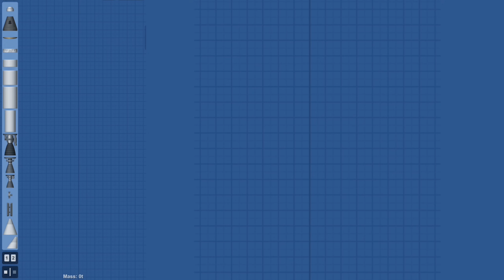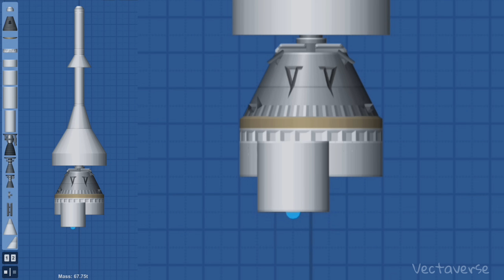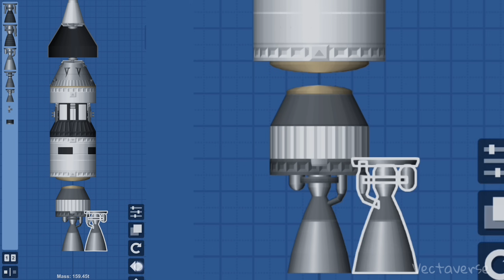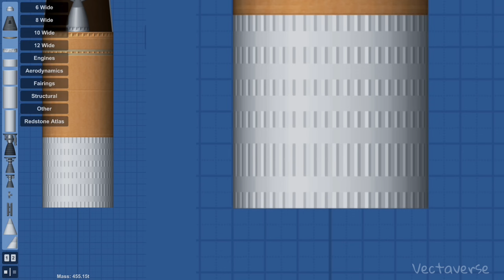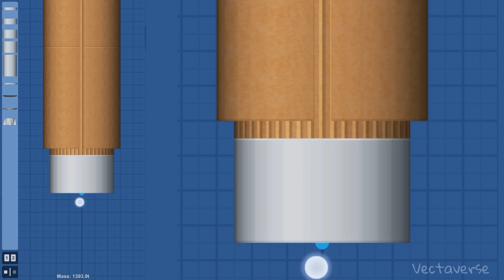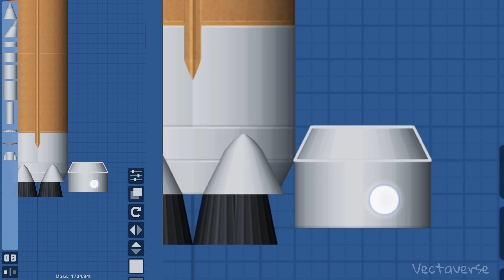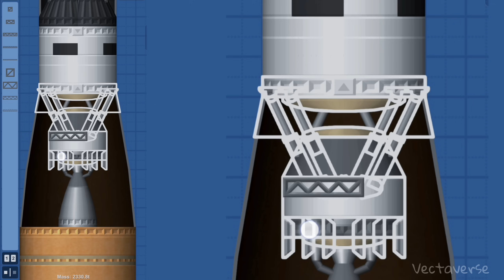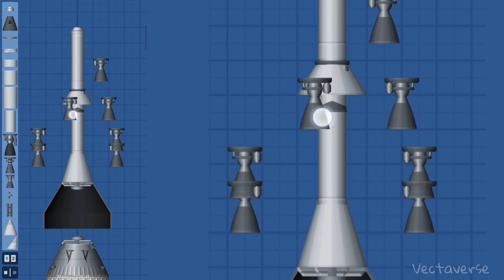How To Build Realistic NASA's SLS Rocket in Spaceflight Simulator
NASA's SLS Block 1 Rocket In Spaceflight Simulator| SFS Updated

The Space Launch System (SLS) is an American super heavy-lift expendable launch vehicle developed by NASA. As of 2022, SLS has the highest payload capacity of any rocket in operational service, as well as the greatest liftoff thrust of any rocket.As the primary launch vehicle of the Artemis moon landing program, SLS is designed to launch the crewed Orion spacecraft on a trans-lunar trajectory. The first uncrewed launch, Artemis 1, took place on 16 November 2022.

Social Media 📲

Timelapse -

00:10 Abort System
00:40 Orion Spacecraft
02:13 ICPS
03:15 Core Stage
06:10 Solid Rocket Boosters
08:40 Upgrade
10:10 LAUNCH